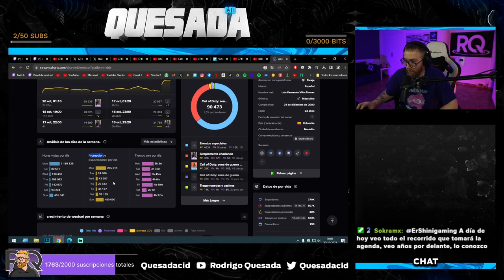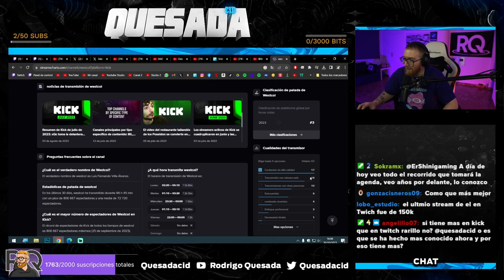ESTA es mi OPINIÓN sobre WESTCOL...